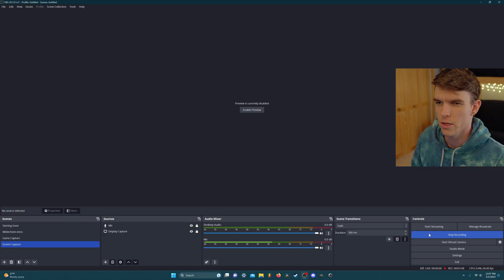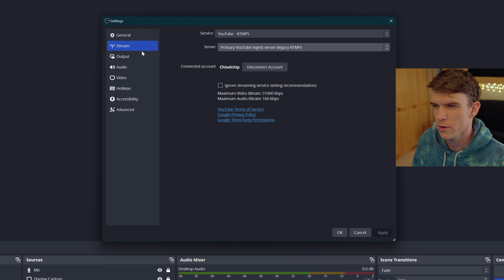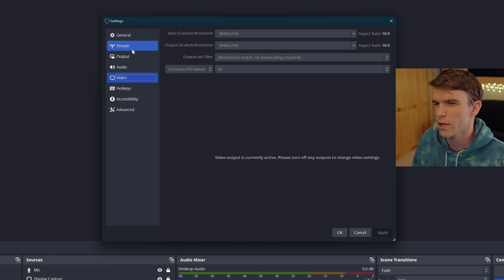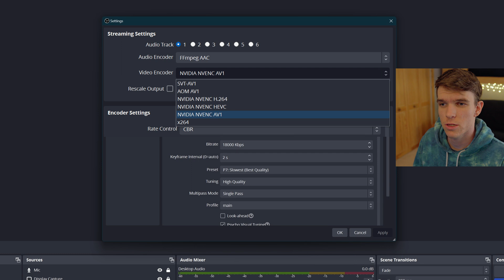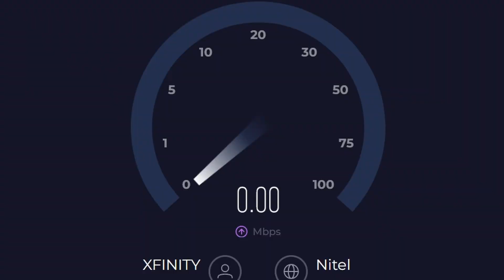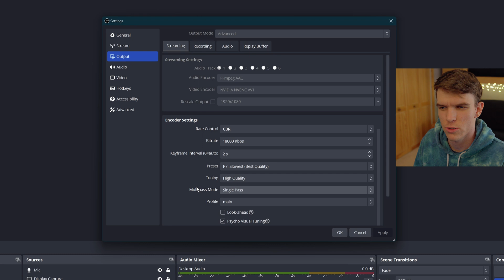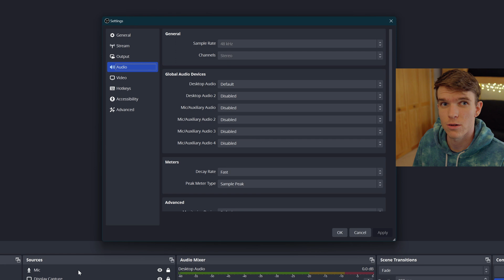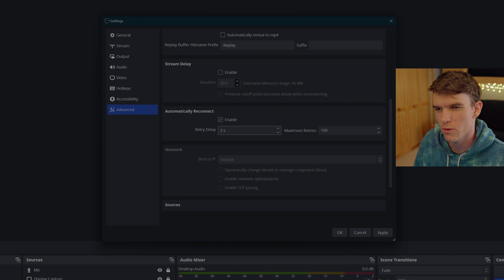OBS Studio - BEST Streaming Settings for YouTube 2025!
This tutorial will guide you through the best live streaming settings for OBS Studio, and how to stream high quality video to YouTube! This guide was created using the new beta OBS version 29.1 which allows for AV1 encoding, so be sure to use that version and above if you'd like to have those benefits!

TIMESTAMPS

00:00 - Intro
00:34 - OBS version
01:43 - Streaming to YouTube
03:05 - Resolution
05:09 - Stream settings
07:21 - Bitrate
12:28 - Audio
13:35 - Final thoughts